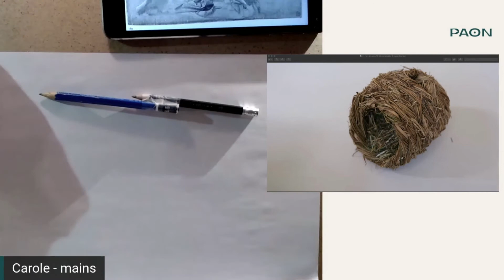Comment bien se tenir pour dessiner ?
Pour comprendre les notions de bases du dessin d’observation à travers l’exploration du corps

Un cycle pour apprendre à maîtriser quelques bases, pour mieux affronter son crayon à papier. Durant cette session [1/4], on commencera par comprendre l’influence du corps, non pas du modèle, mais de l’artiste, dans le dessin : quelle posture adopter pour dessiner ? comment tenir mon crayon ? A travers quelques exercices courts et expérimentaux, vous surprendrez à engager votre corps de différentes manières en fonction de votre position.

Durée :
1h30

Niveau :
Débutant

Matériel :
- Deux crayons à papier, dont un HB (si possible)
- Une gomme
- Du ruban adhésif (le plus solide possible) pour pouvoir bricoler un nouvel outil de travail
- Des feuilles A4 ou plus grand format si vous avez

Pour découvrir les autres sessions du cycle "Corps à corps" de Carole Chevalier